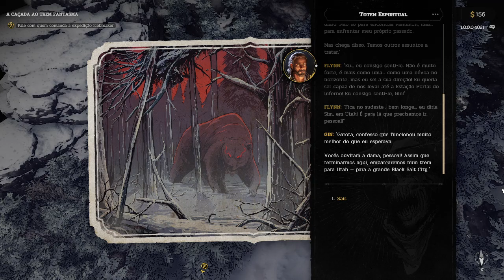Hard West 2 : O urso Espiritual - Gameplay PT-BR - Parte 8